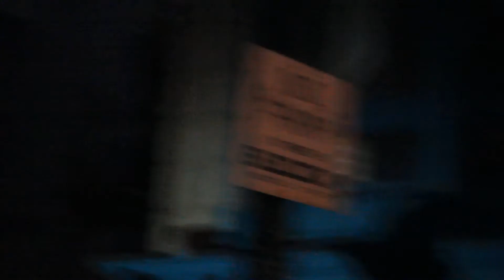Halloween Horror Nights 23 Final Night-The Collective's final task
We join the Collective on the final night of Halloween Horror Nights at Universal Studios Florida.